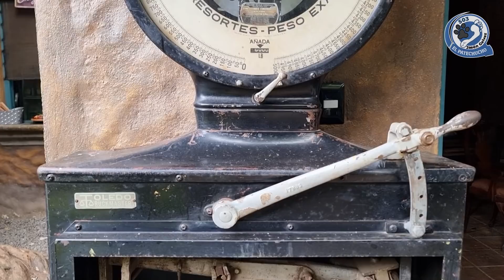Esperamos DOS HORAS para ENTRAR a este lugar ¿VALIÓ LA PENA?